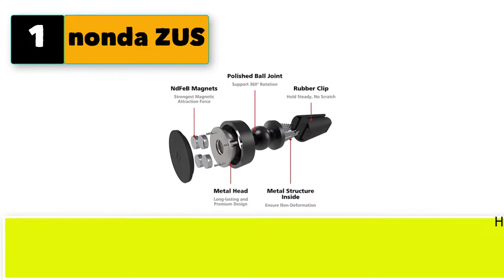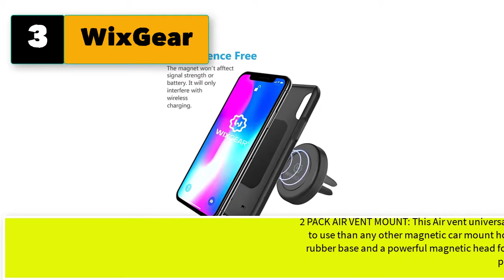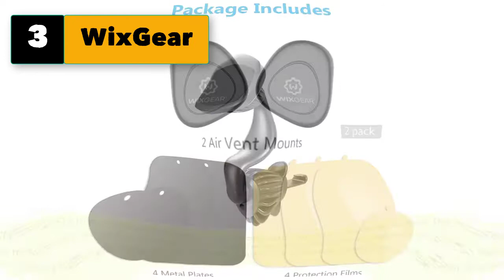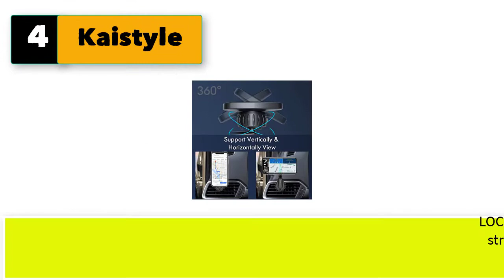Best Magnetic Air Vent Phone Mount, Magnetic Phone Holder For Car Vent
5 best magnetic air vent phone mount, magnetic phone holder for car vent

1. nonda ZUS Magnetic Car Mount, Air Vent Car Phone Holder, 360 Degree Adjustable.

2. SCOSCHE MAGVM2B MagicMount Magnetic Vent Mount Holder for Vehicles In Frustration Free Packaging, Black

3. WixGear Magnetic Phone Car Mount [2 Pack] Air Vent Magnetic Phone Car Mount Phone Holder, for Cell Phones and Mini Tablets with 4 Metal Plates

4. Kaistyle Magnetic Phone Mount, [Upgraded Clip] Unobstructed Car Vent Phone Mount [360° Rotate Arm] Cell Phone Holder for Car, Phone Car Holder Compatible with 4-6.7 inch Smartphone and Tablets

5. APPS2Car 2 Pack Magnetic Phone Car Mount, Apps2car Car Phone Holder Mount Magnetic, Built in 6 Strong Magnets, Air Vent Cell Phone Holder for Car with Adjustable Secure Tightening System

More Best magnetic phone holder for car vent

6. OQTIQ Magnetic Air Vent Car Phone Mount, Long Arm Air Vent Phone Holder with 360 Rotation Design, Built-in 6 Strong Magnets, Universal Car Magnetic Vent Holder for All Cell Phone & Mini Tablet
7. LISEN Car Phone Holder Mount, [Upgraded Clip] Magnetic Phone Car Mount [6 Strong Magnets]
8. VICSEED Car Phone Mount Magnetic Phone Car Mount Strong Magnet Air Vent Mount 360° Rotation
9. Maxboost Car Mount, [2 Pack] Universal Air Vent Magnetic Car Mounts
10. Magnetic Phone Car Mount, WixGear Universal Twist-Lock Air Vent Magnetic Car Phone Mount Holder